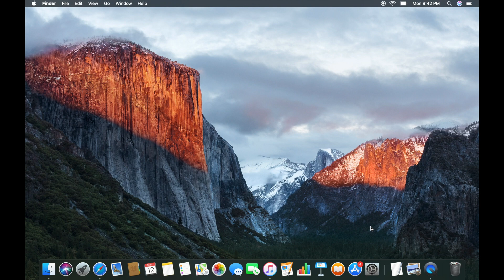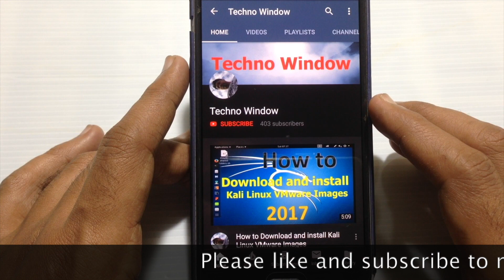How to Update iMovie 10.1.10 on MacOS Mojave